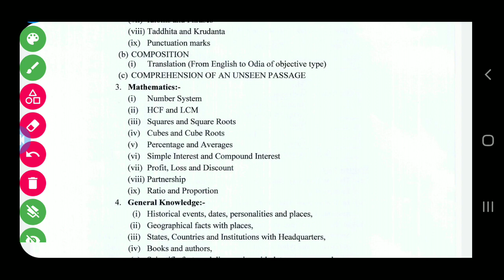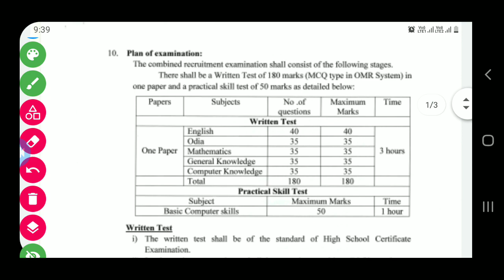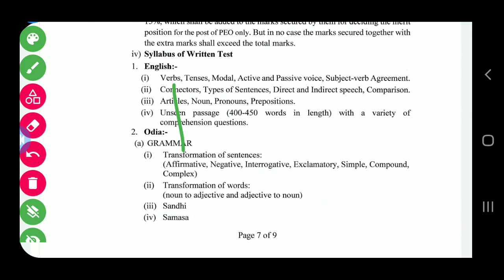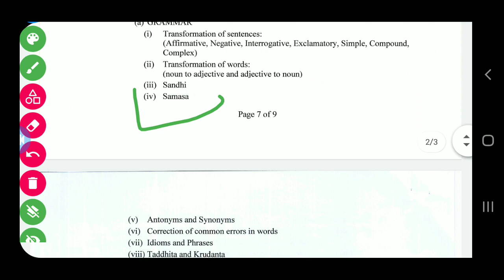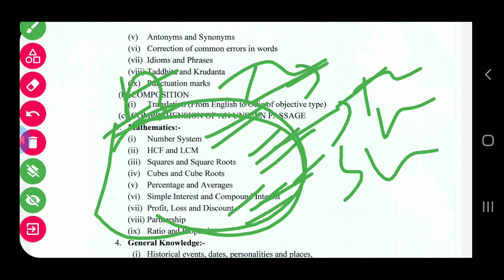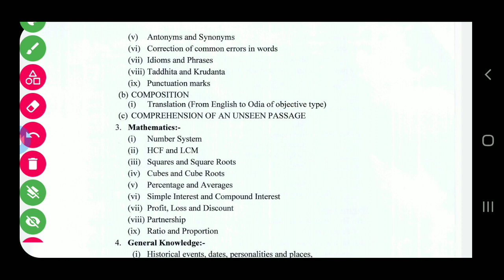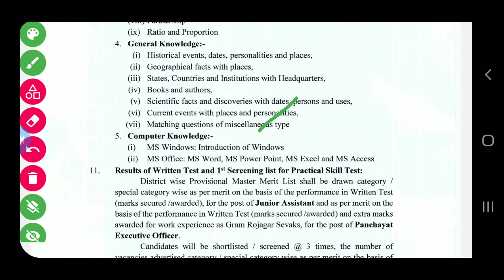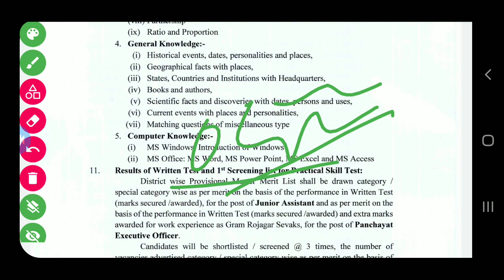PEO EXAM SYLLABUS ବାହାରୁ ଆସିବକି ||OSSC CGL EXAM ରୁ କଣ ଶିଖିଲ ||krusnanshu ossc peo#osssc